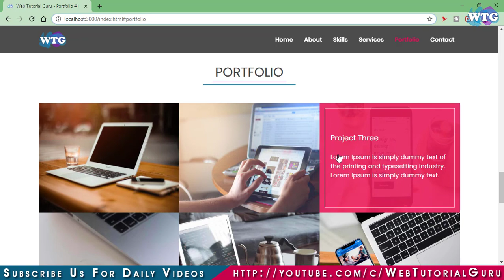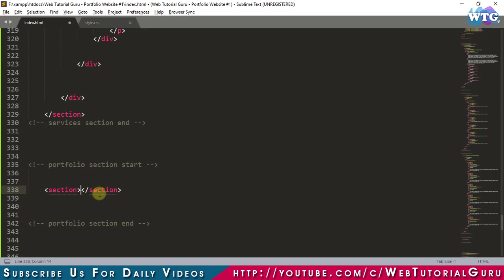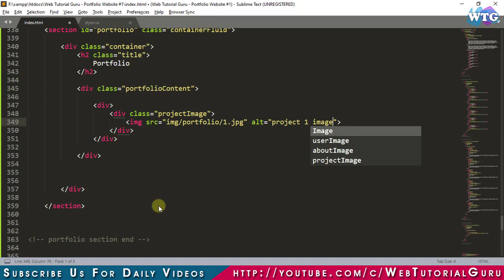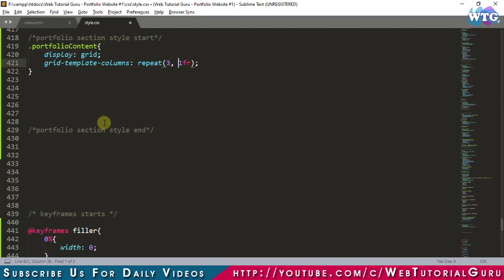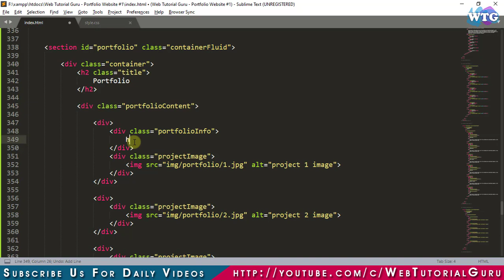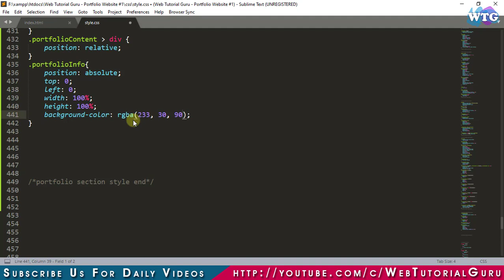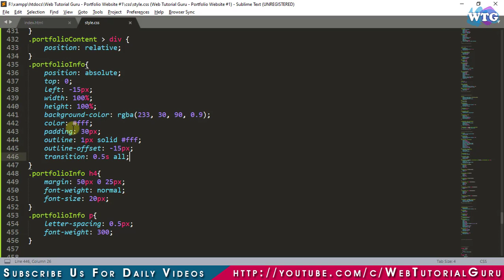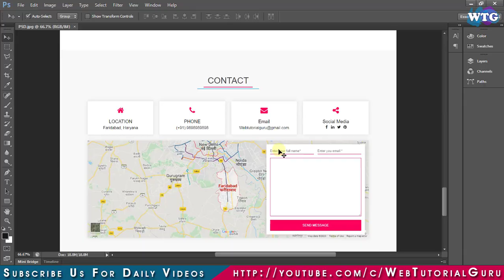#6 Personal Portfolio Complete Website using only Html Css Javascript | Web Tutorial Guru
*** Personal Portfolio Website Html Css Javascript ***

In this video, you will learn how to make personal portfolio website. becouse once of the top question amoung web developers is, How to make a website using Html, CSS

But don't worry, after watching this video, you will get the answer for this question that how could you make a website or how could you make you own portfolio website for free.

Part 1:
[ Complete Website Structure ] (Most important)

Part 2:
[ Making Navigation & Banner Particles.js Section ]

Part 6:
[ Making Portfolio Section ] (Current Video)

♔ Web Tutorial Guru

🔴 [ Use Full Resources ]

create website using bootstrap 4 step by step
how to create a website tutorial for beginners,
how to create a website for beginners free
website kaise banaye html se,
website link kaise banaye
simple website design for beginners,
website design tutorial for beginners in hindi,
website design course for beginners,
website ui design tutorial for beginners,
website design for beginners tutorial
best website layouts,
creative website layouts,
best website layout design,
html basic website layout,
bootstrap website layout,
website layout css,
website layout css grid,
css website layout tutorial,
creating website layout,
website layout examples,
website layout flexbox,
how to create a website from scratch using html and css